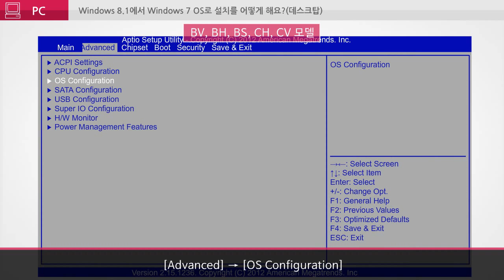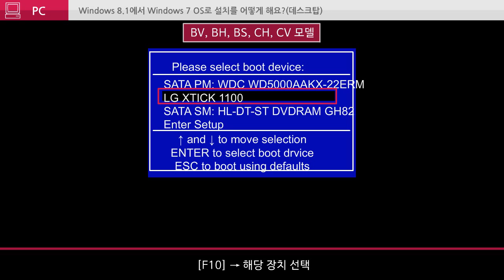[LG PC] Windows 8.1 에서 Windows 7 OS로 설치하려면 이렇게 하세요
고객지원, 챗봇 상담에서 서비스 접수, 문제 해결 콘텐츠 등 더욱 다양한 정보를

LG 데스크탑 PC Windows 8 1에서 Windows 7 OS로 설치를 하는 경우 해결 방법